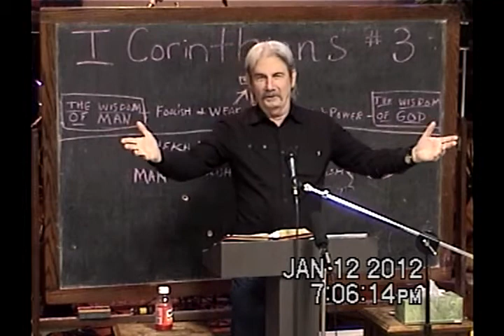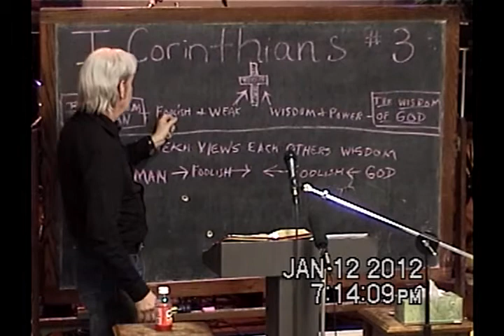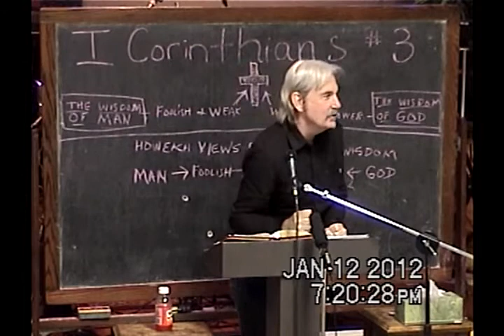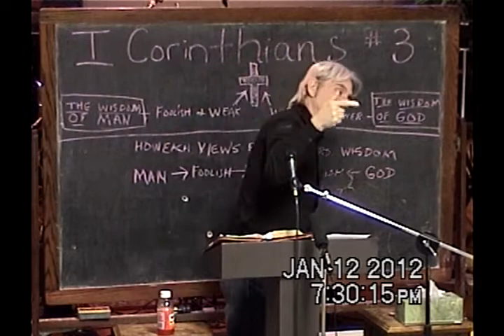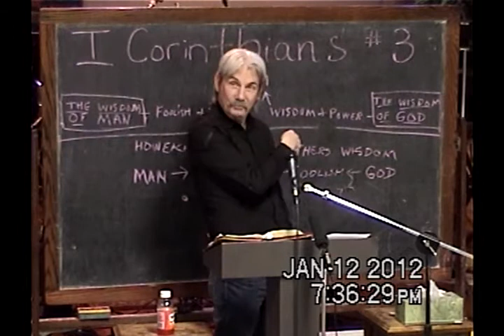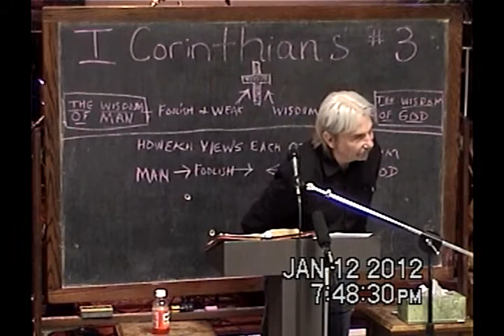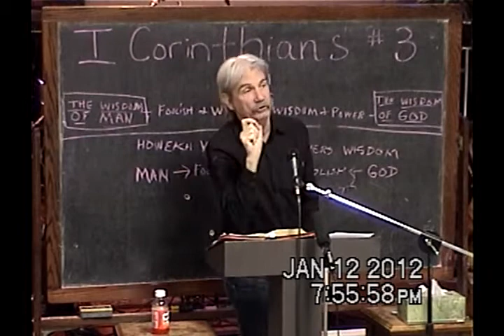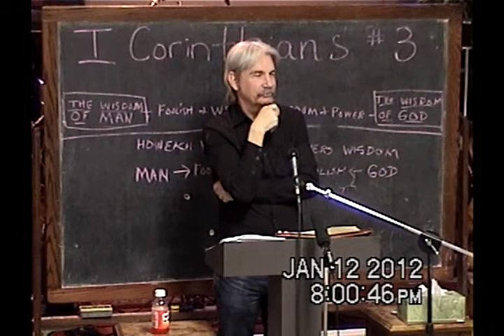3 God's Wisdom & Power Showing His Essence